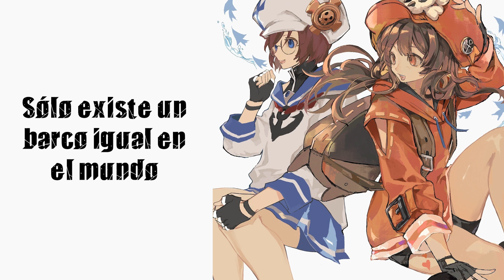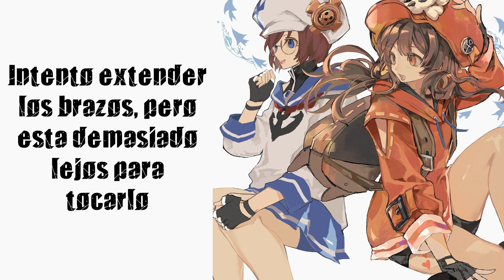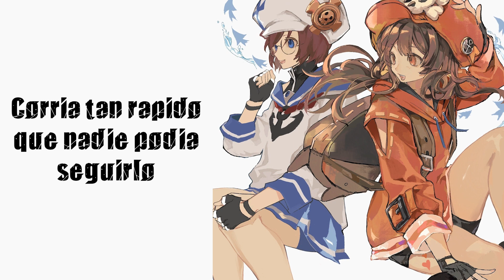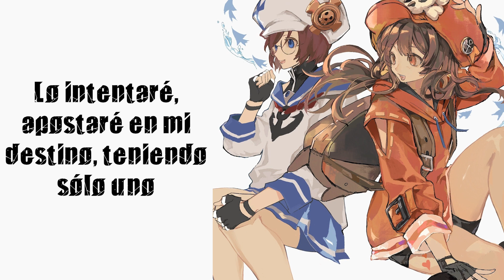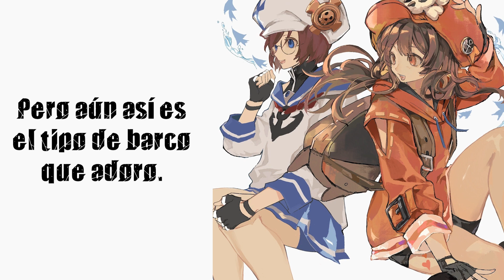The Ship from Guilty Gear Xrd Revelator sub Español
Creada por Daisuke Ishiwatari
Arte por found modori en Twitter